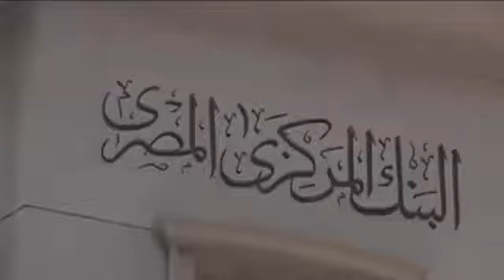موقف مصر من السعوديه الاخير وكلمتها التي قالتها بدون ضغط شاهدوا الحوار الصريح واالمفتوح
jasta law